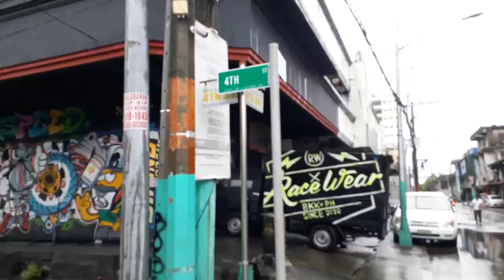SAAN NGA BA!?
Store Address: 156 D 6th Street Grace Park, Caloocan City

For more information just text or call
Ms. Anne De Leon: 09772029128
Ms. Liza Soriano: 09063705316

Editor: Vlogit and Inshot